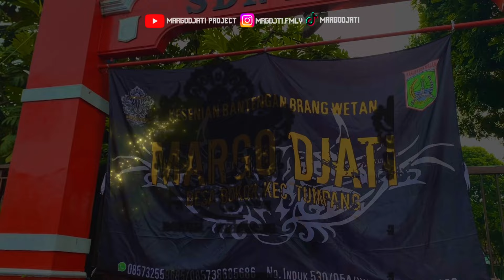RAMADHAN KAREEM || DJ BANTENGAN RAMADHAN 'MARGO DJATI'